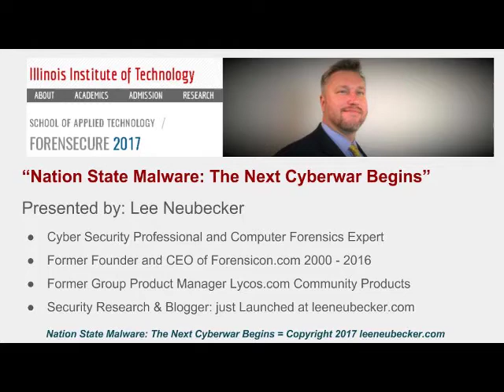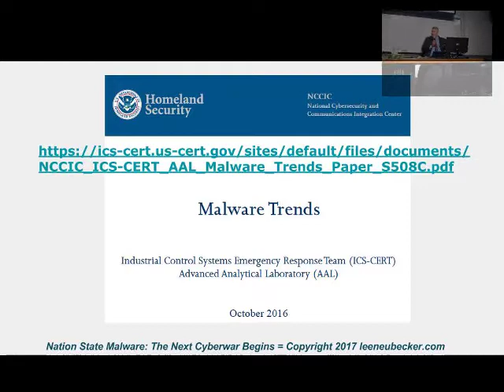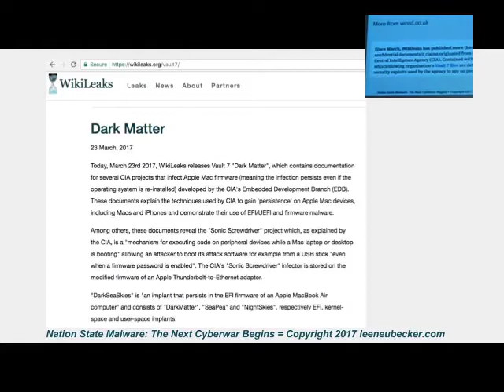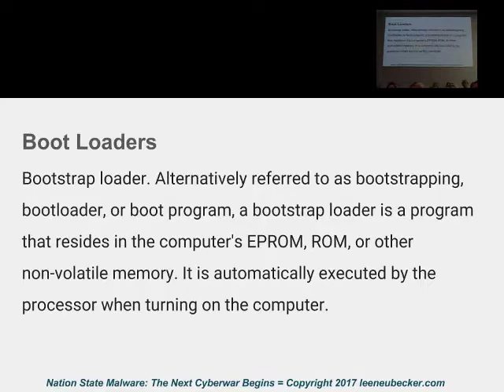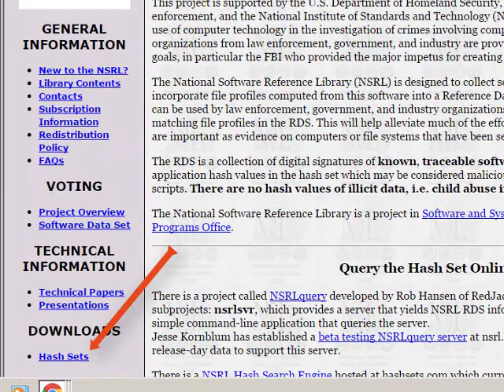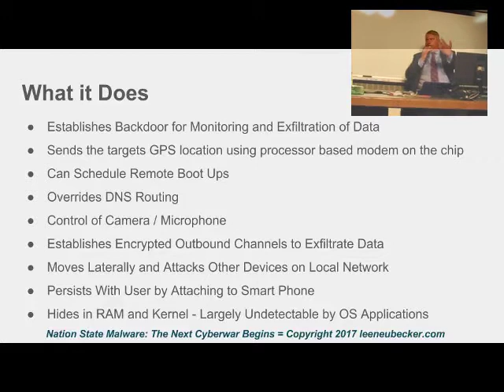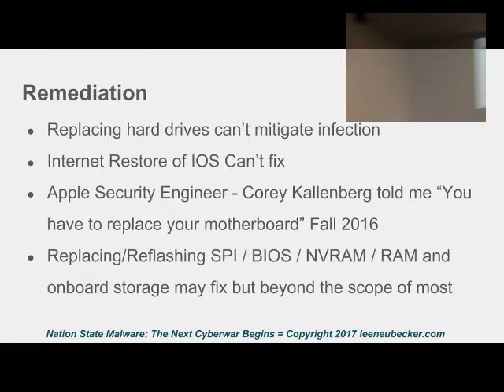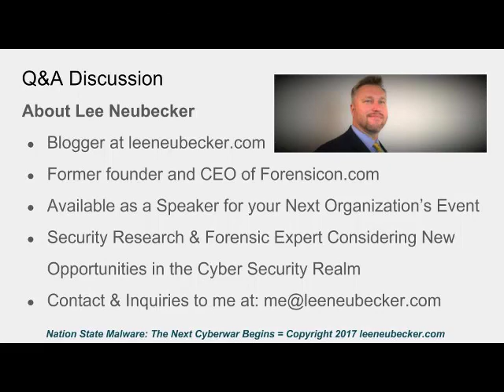Nation State Malware - The Next Cyberwar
Lee Neubecker, blogger at leeneubecker.com provided the Keynote Address at the Forensecure 2017 Cyber Security & Computer Forensics Conference hosted at the Illinois Institute of Technology last Thursday, April 27th.
Learn more about the recent government leaks including CIA Vault 7 data posted to Wikileaks, OPM Data Breach, Snowden Interview, Hacking Team's Remote Control System and other vulnerabilities involving UEFI and BIOS firmware attack vectors leaving most computers, tablets and smartphones vulnerable to root kit compromises.  Learn more about what needs to happen to keep computers safe..